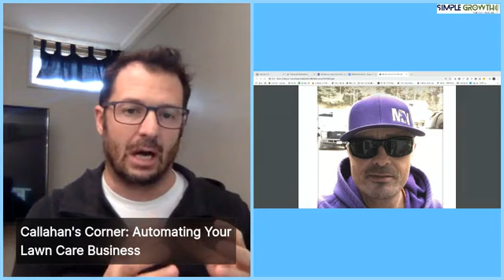Callahan's Corner - Automating Your Lawn Care Business